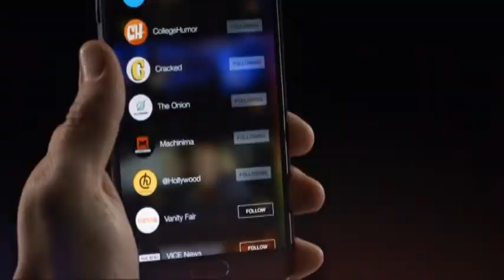Samsung's New Milk Video Service